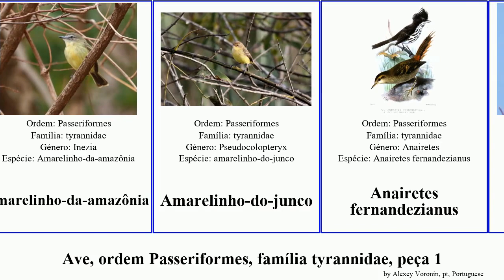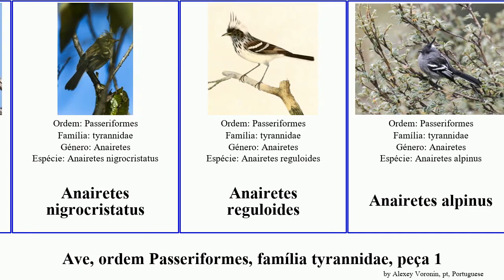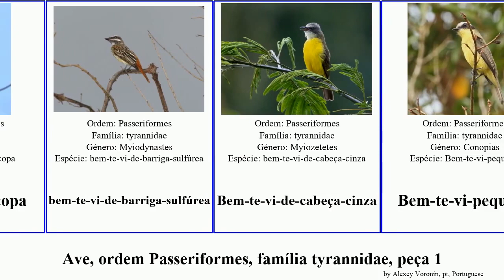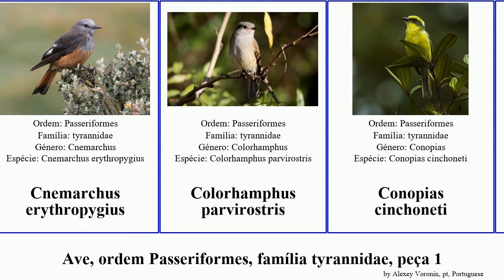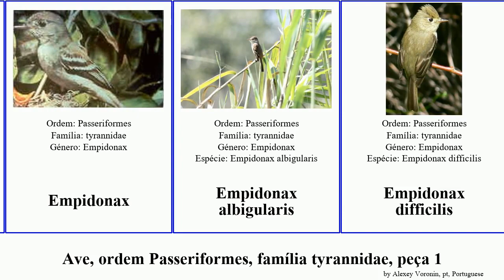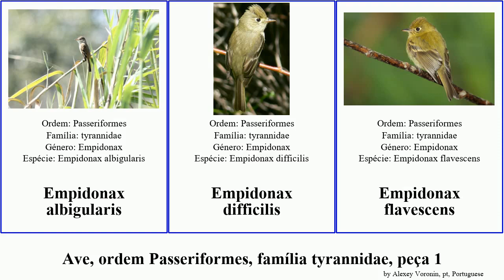Ave, ordem Passeriformes, família tyrannidae, peça 1 contopus anairetes empidonax elaenia bird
ave ordem Passeriformes, família tyrannidae, peça 1.
bird of Order Passeriformes Family tyrant flycatcher, Part 1, language: pt.

abre-asa-da-mata
Abre-asa-de-cabeça-cinza
Agriornis andicola
Agriornis lividus
Agriornis montanus
alegrinho
Alegrinho
alegrinho-balança-rabo
Alegrinho-de-barriga-branca
Alegrinho-de-garganta-branca
Alegrinho-do-chaco
alegrinho-do-rio
Alegrinho-trinador
amarelinho-da-amazônia
Amarelinho-do-junco
Anairetes fernandezianus
Anairetes flavirostris
Anairetes nigrocristatus
Anairetes reguloides
Anairetes alpinus
Anairetes parulus
Aphanotriccus audax
Aphanotriccus capitalis
assanhadinho
Assanhadinho-de-cauda-preta
Assanhadinho-de-peito-dourado
Attila torridus
barulhento
Bem-te-vi-barulhento
Bem-te-vi-da-copa
bem-te-vi-de-barriga-sulfúrea
Bem-te-vi-de-cabeça-cinza
Bem-te-vi-pequeno
Bem-te-vizinho-do-brejo
bentevi-das-copas
bentevizinho-de-asa-ferrugínea
bentevizinho-de-penacho-vermelho
bentevizinho-do-brejo
Bico-chato-de-cabeça-cinza
bico-chato-de-orelha-preta
Bico-chato-de-rabo-vermelho
bico-curvo-do-sul
borboletinha-do-mato
borboletinha-guianense
cabeçudo
caga-sebinho-de-penacho
Camptostoma
Camptostoma imberbe
Caneleiro-enxofre
capitão-castanho
capitão-de-saíra
capitão-de-saíra-amarelo
cara-dourada
Caçula
Cnemarchus erythropygius
Colorhamphus parvirostris
Conopias cinchoneti
Contopus
Contopus hispaniolensis
Contopus latirostris
Contopus sordidulus
Contopus caribaeus
Contopus lugubris
Contopus ochraceus
Contopus pallidus
Contopus pertinax
Deltarhynchus flammulatus
Elaenia fallax
Elaenia frantzii
Elaenia gigas
Elaenia martinica
Elaenia sordida
Empidonax
Empidonax albigularis
Empidonax difficilis
Empidonax flavescens
Empidonax flaviventris